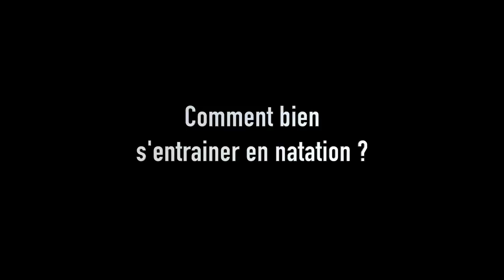Entrainement Natation Triathlon | LA PIRE ERREUR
🎁 CADEAU : 3 séances OFFERTES issues de la Méthode CRAWL 2.0 :
👇👇👇 DEROULE LA BARRE POUR PLUS D'INFOS 👇👇👇

La pire erreur que tu peux commettre pour préparer ton triathlon ou plus généralement, comment progresser en natation pour le triathlon sans passer des heures dans l’eau. Et dans cette vidéo, je m’entretiens avec Nicolas, préparateur mental et ancien triathlète de haut-niveau, c’est un peu notre tonton du triathlon, car il a participé au tout premier IronMan de Nice.
Dans cette vidéo, on te partage notre philosophie de l’entraînement et Nicolas, spécialiste de vélo avec la chaîne mon coach de vélo, a une analyse très proche de la mienne et qui va à contre-courant de ce qu’on peut retrouver souvent dans les clubs de triathlon.

🙈 QUI SOMMES-NOUS ? 🙈

Notre objectif ?

🏊‍♂️ Où et comment nous suivre ? 🏊‍♂️